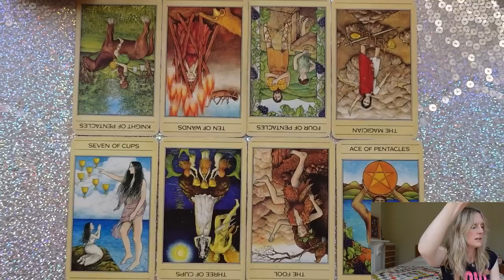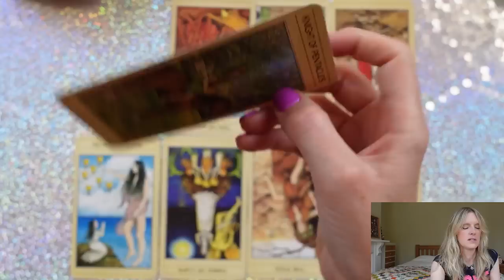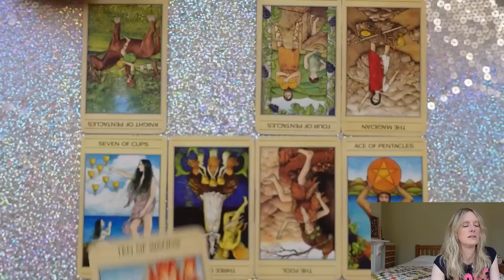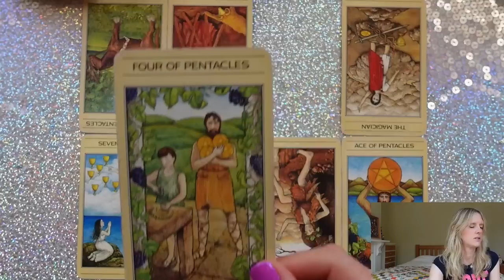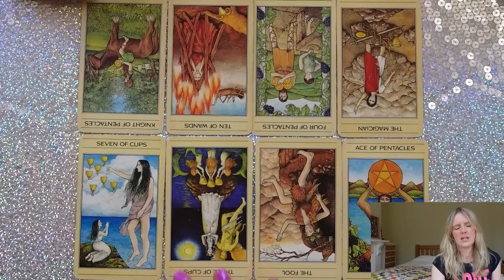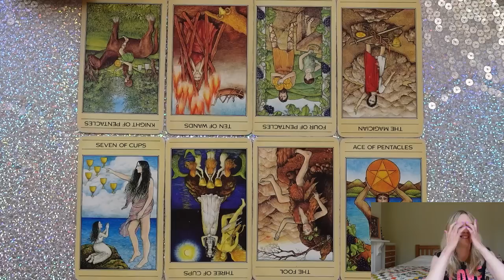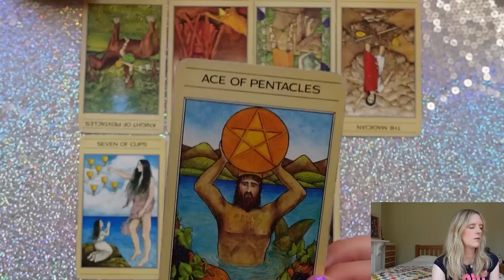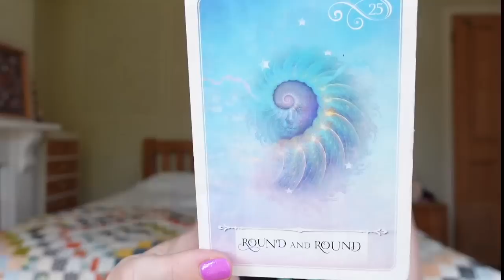Daily Tarot June 20, 2022